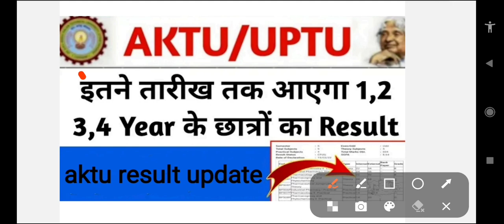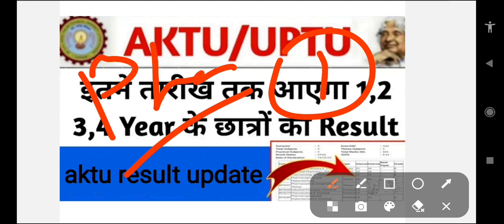aktu result 2023/aktu result 2023 odd sem/aktu result 2023 even sem/aktu 7th sem result/aktu result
Topic cover

aktu result
aktu news